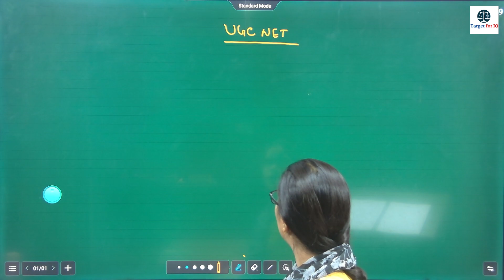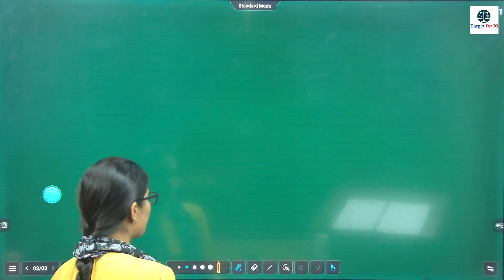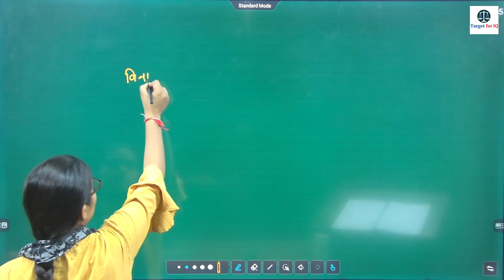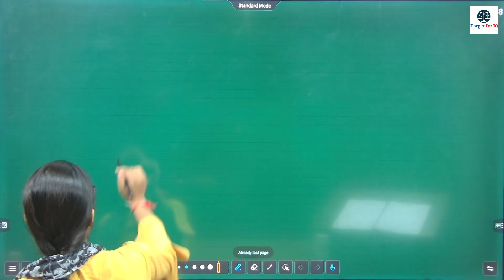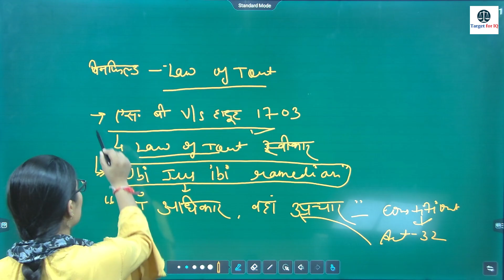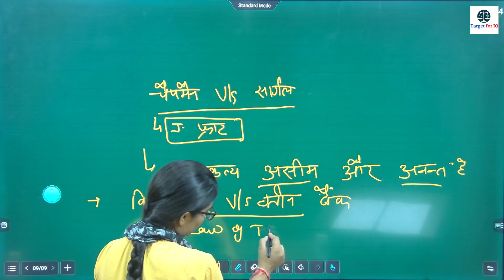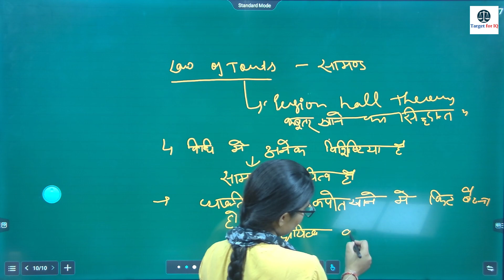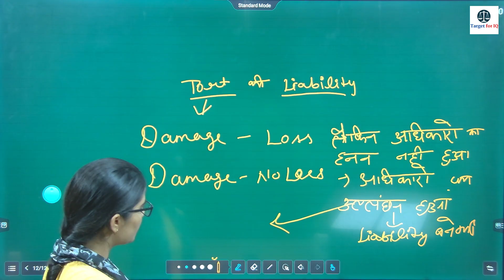UGC NET 2024-25 | Law of Torts | अपकृत्य विधि | Target for IQ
UGC NET/JRF 2025 (Law) Paper II
Fee - 5999/-
Medium - Hindi

Features
Live Classes
Recorded Classes
Notes
Test Series
Doubt Session

UGC NET
JRF 2025
Teaching Aptitude
Research Aptitude
Syllabus UGC NET 2025
UGC NET Application 2025
NET Cutoff Marks
NET Eligibility Criteria
NET Study Plan
NTA Exam Updates
UGC NET Exam Dates 2025
UGC NET Online Registration
NET Admit Card 2025
NTA Official Notification
NET Result Declaration
UGC NET Mock Test
NET Exam Center List
NET Online Coaching
UGC NET Study Materials
NET Subject-wise Preparation
NET Paper Solving Techniques
NET Exam Analysis
UGC NET Online Classes
Previous Year Question Papers
UGC NET Cutoff Trends
Paper 1 General Aptitude
Paper 2 Subject Specific
NET Qualifying Marks
NET Certificate Verification
NTA NET Guidelines
Junior Research Fellowship
Assistant Professor Eligibility
NET Coaching
NET Revision Strategy